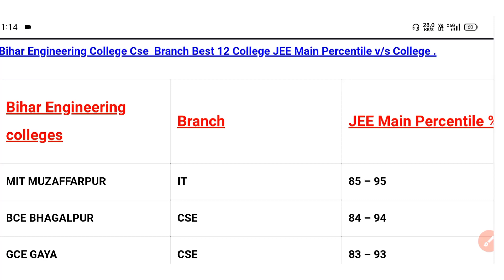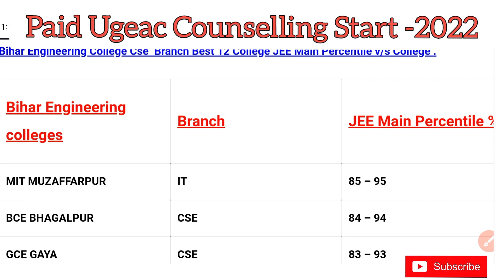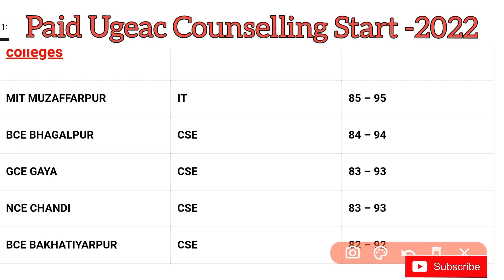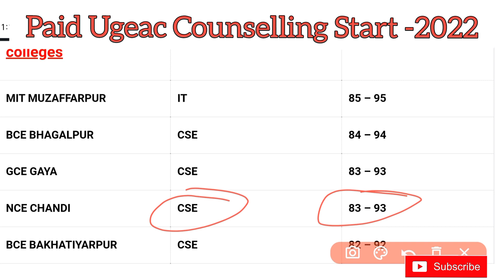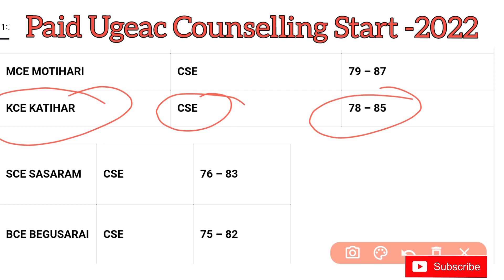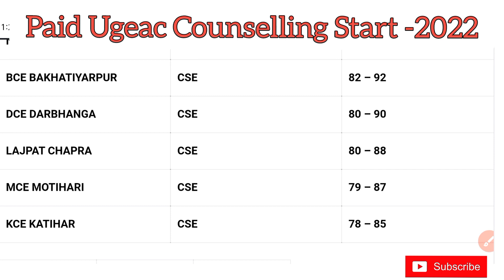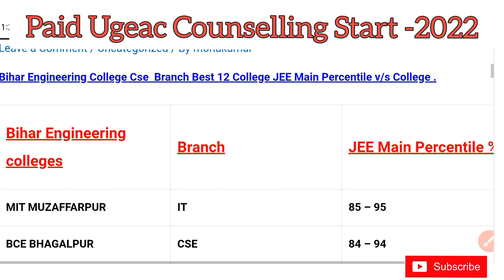JEE Main Percentile v/s Bihar Engineering colleges Cse Branch Admission process -2022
Hell friends ...

Paid ugeac counselling-2022
what group join.

jee_main-2022
jeepercentilev/scollege
percentile v/ s College Bihar Engineering

Mathematics 1 organiser B.tech 1st year

BCECE UGEAC ONLINE REGISTRATION FORM AA GYA DEKH LO
opening and closing date Bcece ugeac admission 2021
Bihar engineering me 1year me kaun kaun sa subject padhna prta h

33% reservation lagega to kya effects parega Admission process admission..

Computer center..
library & book..
Boy & girl hostal..
centeen &mess
Other facilities..

Engineeringchannelmonu
Civilengineeringchannelmonu

Bihar Engineering
2nd round rank V's college
Civil engineering

mechanical engineering
electrical engineering
computer science engineering
leather technology
information technology

seat allotment jari Bihar engineering